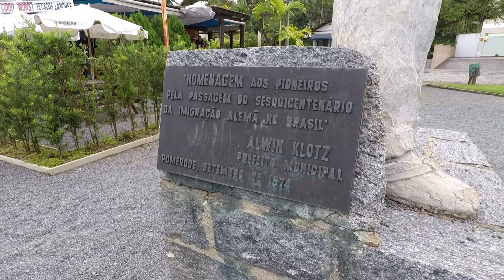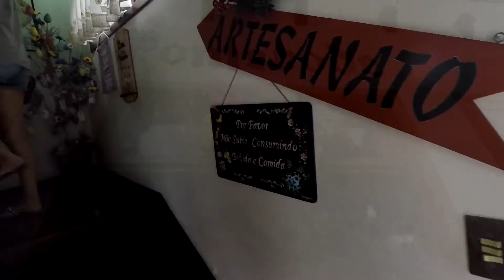Te Levo Na Mala #58 - Pomerode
A cidade mais alemã do Brasil encanta o coraçãozinho de todos.
Hoje levei vocês na mala para conhecer um pouquinho de Pomerode... Umas das cidades super fofas do Vale Europeu.

A rota de hoje é curta, ideal para quem só tem uma tarde para passar na cidade.